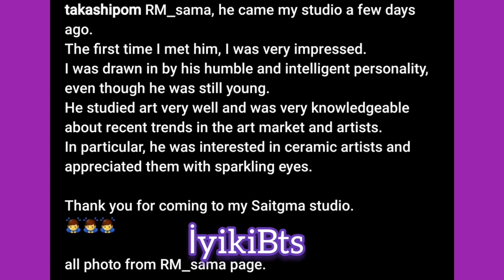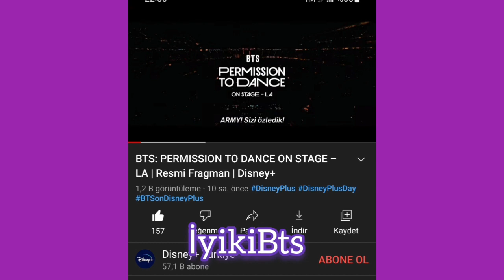Jin youtube kanalına isim buldu. Namjoon un sanat sevgisine övgüler. Üyelerin paylaşımlarıyla özet